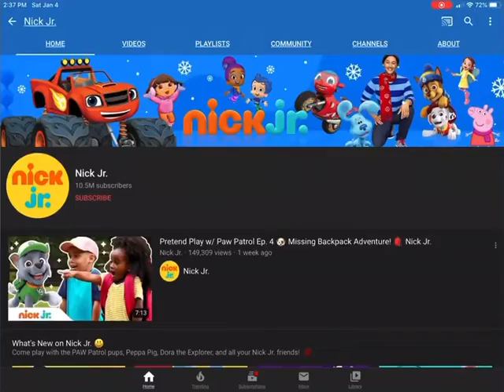I BLOCK YOU NICK MOTHERFUCKING JR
If you like Nick jr please respect my opinion